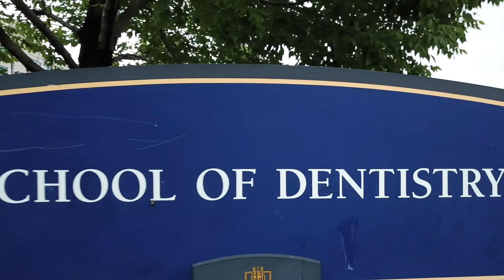ASDA Promo Video 2022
Do not own the rights tot he song.